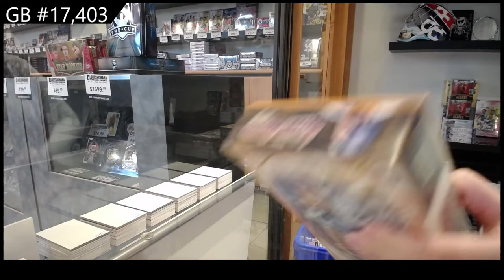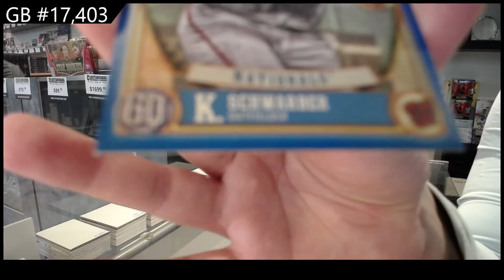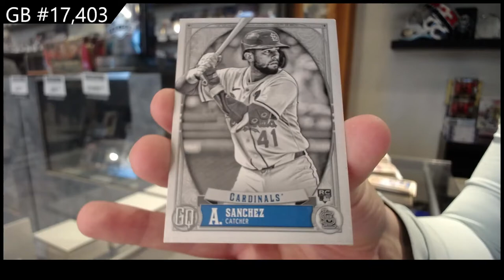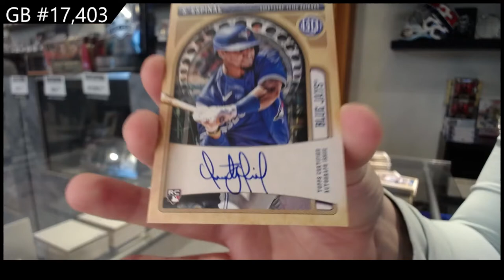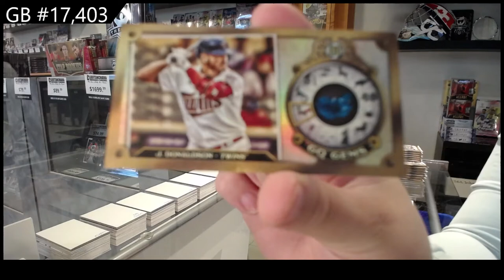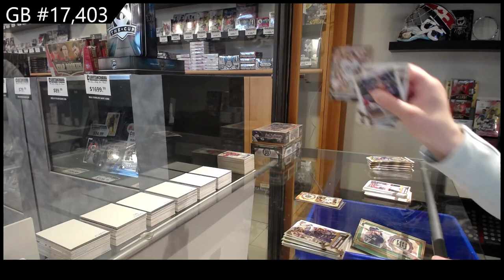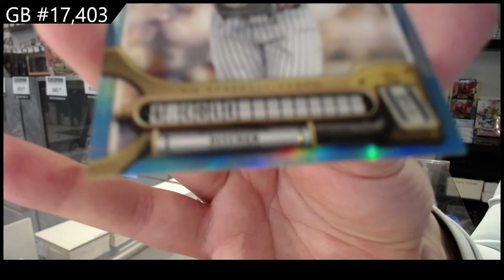2021 Topps Gypsy Queen & 2022 Topps Gypsy Queen Baseball Box Break - C&C GB #17,403